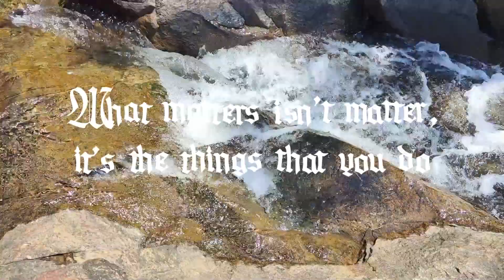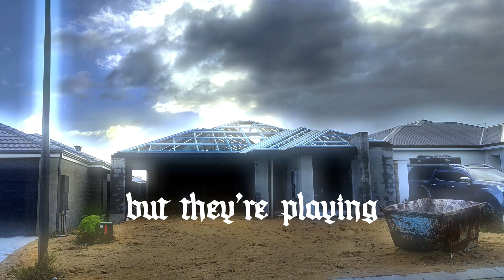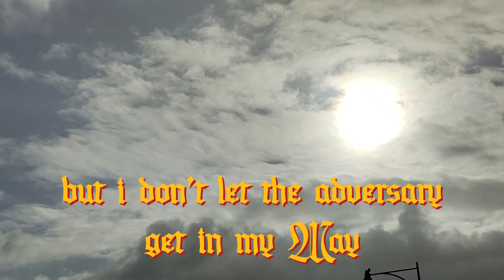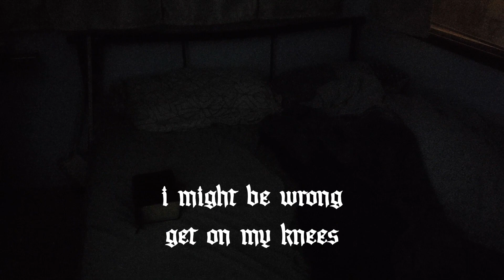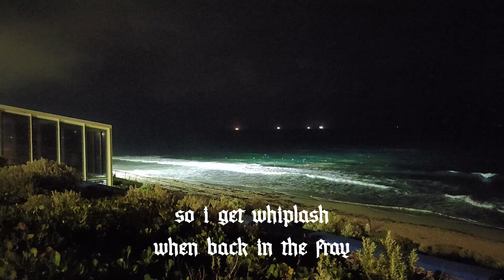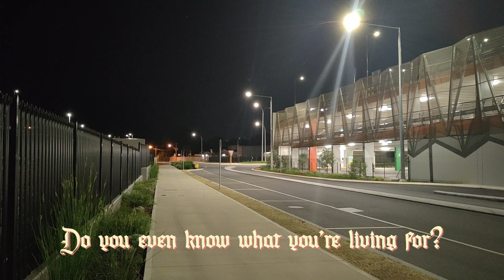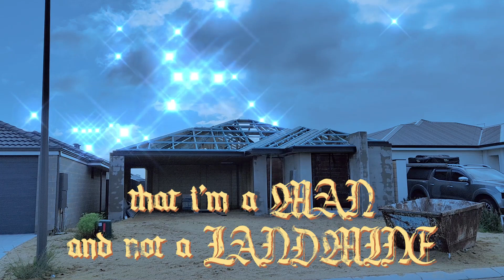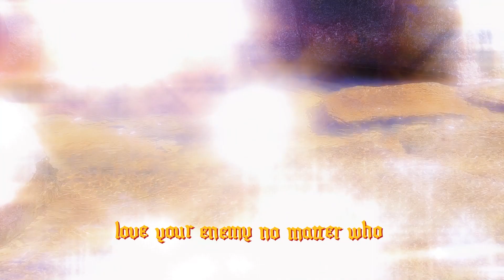Peregrine - My Place My Time (FULL ALBUM MOVIE)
Immerse yourself in the divine fusion of rhythm and revelation with "My Place My Time," the brand new LDS rap project from Peregrine with themes of dissidence, homelessness, the housing crisis, spirituality and learning to live with struggles and hard times.

Tracklist:
0:00 - My Place My Time
3:26 - Family is Existence Pt. 1
6:24 - Young Boy
8:54 - Dune
11:21 - Get Up
14:39 - Cross About
17:40 - Chronic Fatigue
20:46 - What I Lost
23:29 - To Those Who Disassociate Like Me (feat. Leiland)
26:28 - Make Vampires Cry
29:04 - Money Won't Save You
32:35 - Perry for the People
35:24 - Landmine
37:33 - Job
42:22 - Immaculate
44:27 - Family is Existence Pt. 2

Spread the word and share this album with your friends and family.